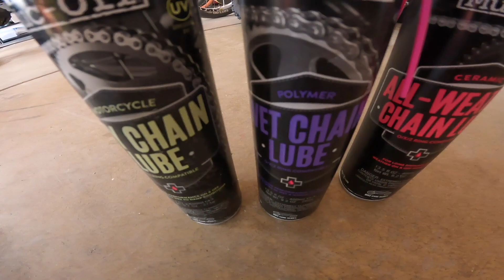My first ride in a HJC I50 Helmet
I headed out to the riding spot with the family to test out the new HJC i50 helmet during a FMX practice session. I give a full review on the helmet, and take you around for another day in my life.